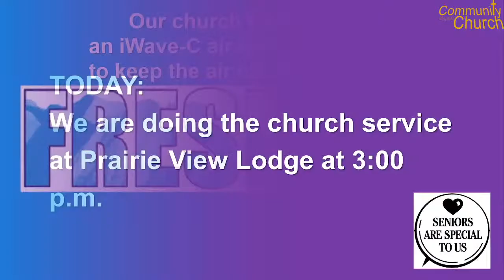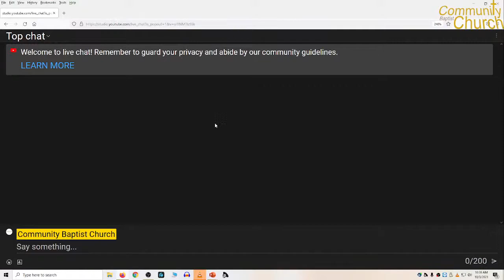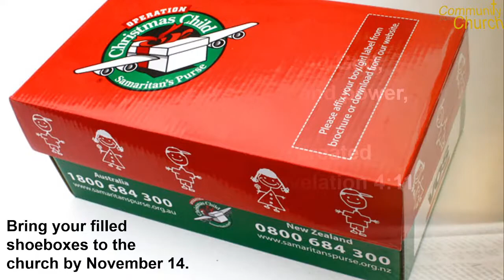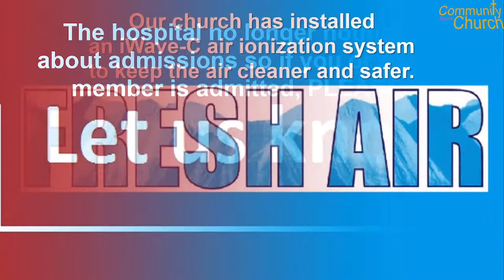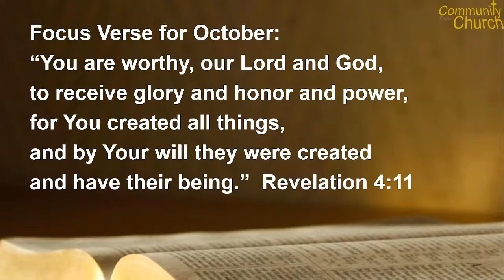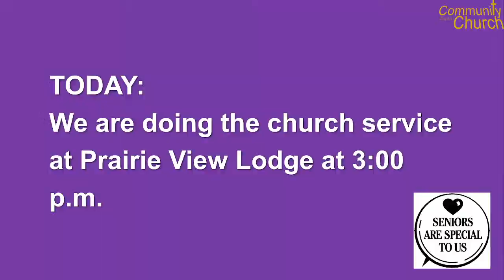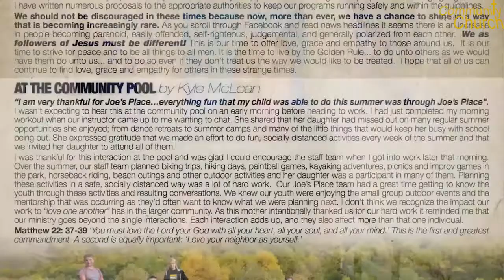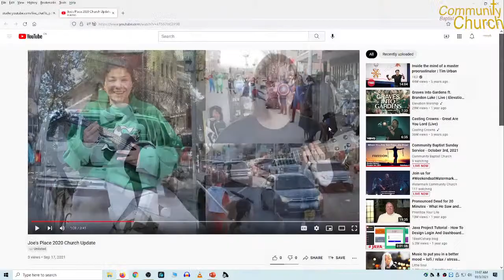Community Baptist Sunday Service - October 3rd, 2021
Galatians 5: When You Are Set Free...Be Free!
Pastor Joell
Note the 10:45 start time!!